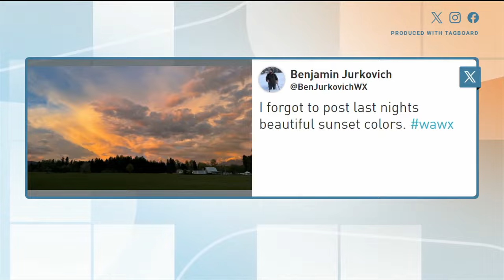Defying the odds | ARC Seattle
Defying the odds. That's the theme behind a new book called Animals I Want to See: A Memoir of Growing Up in the Projects and Defying the Odds.

The book looks back at Tom Seeman's hardships as a child and how he went on to graduate summa cum laude and Phi Beta Kappa from Yale, nail a perfect score on his LSATs, and attend Harvard Law.

Seeman joined anchors Steve McCarron and Tyrah Majors to talk about what inspired him to write the book.
Watch ARC Seattle Monday-Friday 8-10 a.m. and 10-11 p.m. on the CW Channel 51.